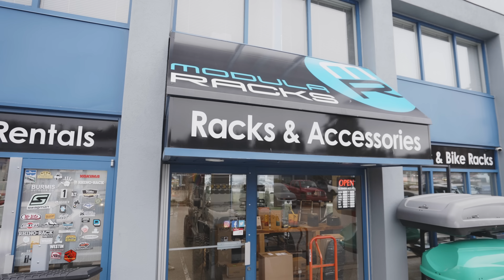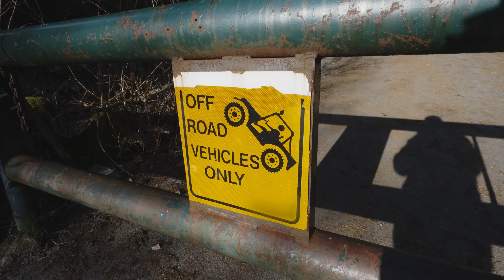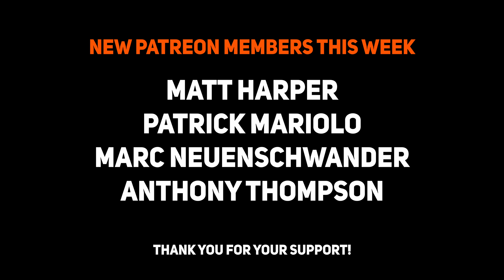Hemi Jeep Gladiator on 40s (UNSTOPPABLE?)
We're heading up a mountain trail in extremely cold weather with Teddy from @UnwindingRoads . Most of the trail is cover in a sheet of ice, making traction for the Jeeps extremely difficult. Add to that, there's some great rock crawling on this trail. Is my 426 Hemi Jeep Gladiator on 40s unstoppable? Lets find out.